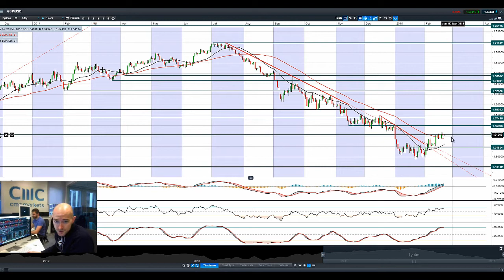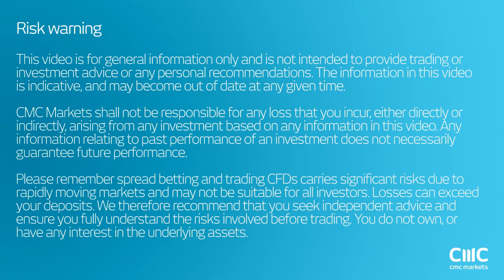Japan225 higher on Kuroda, USD advances on data, Crude rises on rig update CMC Markets 20th Feb